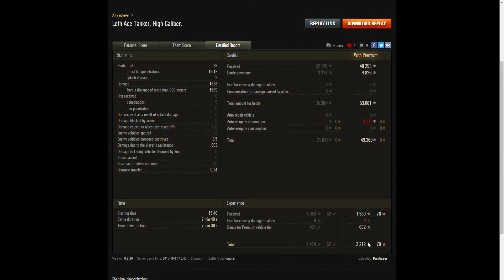105 leFH18B2, Ace Tanker and High Calibre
This replay is from 11 October 2017 on Fisherman's Bay. The player, funfizzer in the 105 leFH18B2 was awarded an Ace Tanker and High Calibre.